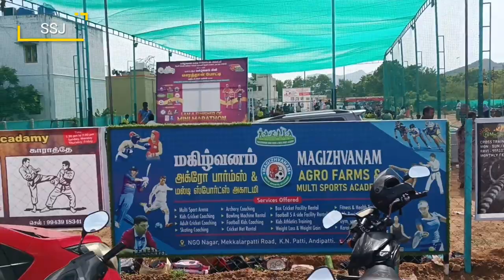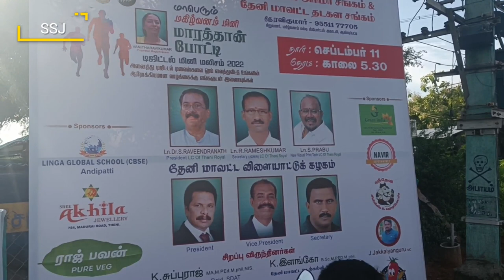மாரத்தான் -7 மகிழ்வனம் அகடாமி l 10Km ஆண்டிபட்டி தேனி